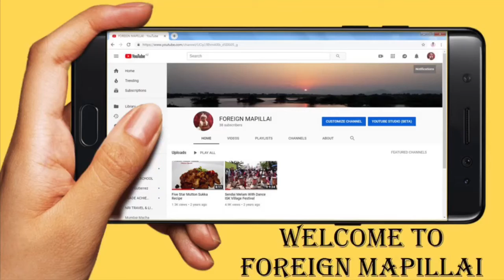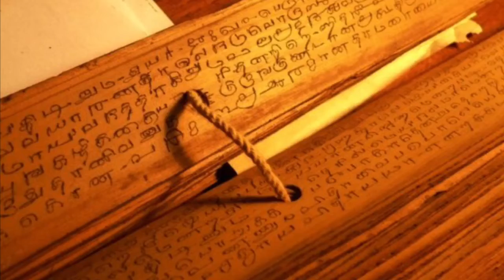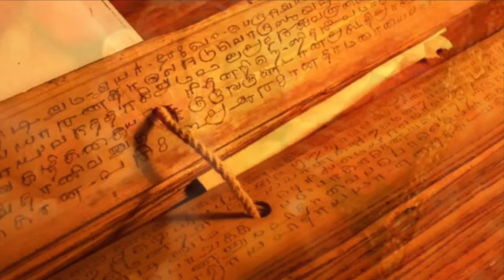தமிழர்களின் கலாச்சாரத்தில் தாலி அணியும் வழக்கம் இல்லையா? ஏன் இதற்குத் தாலி என்ற பெயர் வந்தது